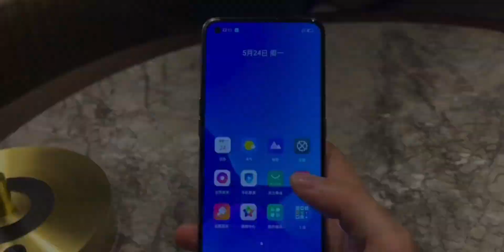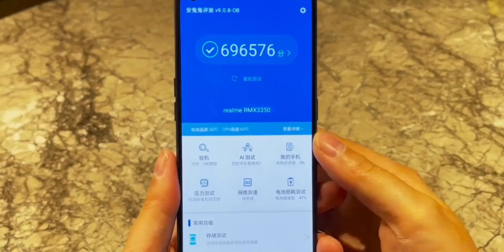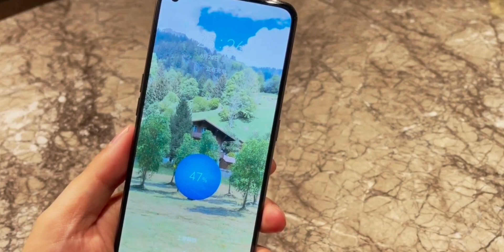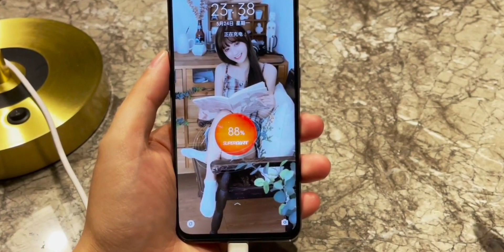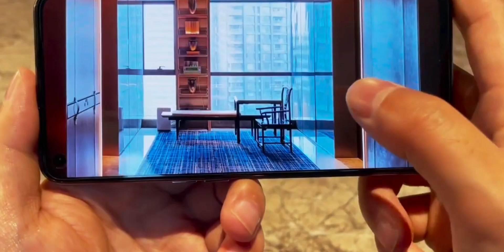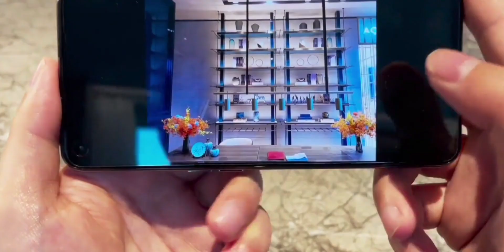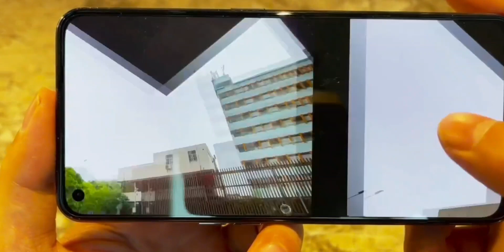Realme GT Unboxing & Review (Malayalam) | Powerful Machine 🔥🔥🔥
Hi there! New to Tech Geekz ? If so, here's what you need to know -- I like Unboxing & Reviews a LOT, so I use this channel to explore Unboxing and Tech Reviews to help you.

💻Laptop (Dell Inspiron 14-3552)

📱Smartphone (OnePlus Nord)

📸Camera (OnePlus Nord)

Some of the clips and images which has shown on this video or Thumbnail is not owned by us. we are using most of the clips and images without violating YouTube policies under Fair Use rules. However if any owner of the content clips want's us to remove our video we have no problem for removing it. We will remove it so as fast as possible.

Thanking you!!

▬▬▬▬▬▬ ABOUT TECH GEEKZ ▬▬▬▬▬▬▬
➤ Tech Geekz is tech channel which covers all the videos about "new gadgets" unboxing and hands-on inspections (especially smartphones) from all over the world.

ealme gt malayalam
realme gt
realme gt launch date malayalam
realme gt spec malayalam
realme gt price malayalam
realme gt review malayalam
realme gt specification malayalam
realme gt unboxing
realme gt launch date in india malayalam
realme gt unboxing malayalam
realme x7 max malayalam
realme gt 5g
realme gt review
realme gt price
realme gt launch date
realme gt 5g malayalam
realme gt neo malayalam
realme gt features malayalam
realme gt features
realme gt neo
realme gt malayalam review
realme gt unboxing in hindi
realme gt 5g
realme gt price in india
realme gt unboxing
realme gt 5g unboxing
realme gt
realme gt 5g pubg test
realme gt 5g review
realme gt vs redmi k40 pro
realme gt camera
realme gt unboxing hindi
realme gt full review
realme gt flipkart
realme gt gaming
realme gt gaming test
realme gt hindi
realme gt vs k40
realme gt neo
realme gt race
realme gt race unboxing
realme gt race price
realme gt review
realme gt price
realme gt launch event
realme gt atc
realme gt antutu benchmark
realme gt ad
realme gt bangla review
realme gt battery test
realme gt battery drain test
realme gt benchmark
realme gt commercial
realme gt codm
realme gt charging time
realme gt display
realme gt design
realme gt event
realme gt english
realme gt europe
realme gt full specification
realme gt fortnite
realme gt free fire test
realme gt global
realme gt genshin impact
realme gt gt mode
realme gt global launch
realme gt heating
realme gt heat test
realme gt headphone jack
realme gt india
realme gt in bangladesh
realme gt india launch
realme gt in pakistan
realme gt mobile
realme gt mobile unboxing
realme gt mobile price
realme gt neo unboxing
realme gt neo pubg
realme gt neo price in india
realme gt official
realme gt official video
realme gt official trailer
realme gt official teaser
realme gt on flipkart
realme gt release date
realme gt series
realme gt smartphone
realme gt special edition
realme gt teaser
realme gt vs redmi k40
realme gt vs k40 pro
realme gt vs oneplus 9
realme gt vs realme x7 pro
realme gt vs oneplus 9 pro
realme gt weight
realme race